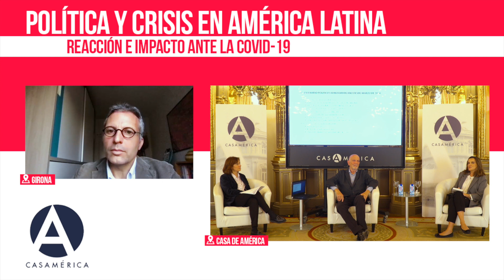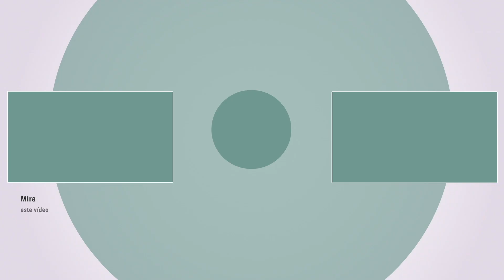Política y crisis en América Latina. Reacción e impacto ante la COVID-19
24/11/2020. Presentación del libro Política y crisis en América Latina. Reacción e impacto ante la COVID-19.

La trascendencia del momento actual hace que sea crucial escribir y reflexionar sobre cómo los diversos gobiernos de América Latina se han enfrentado al inmenso reto que supone la crisis de la COVID-19. Lo es por dos razones: porque en los tiempos de crisis se generan dinámicas políticas donde los actores transforman conductas e, incluso, acuerdos institucionales que posteriormente perduran a lo largo de los años; y porque en estos momentos críticos salen a la luz las características más relevantes e idiosincrásicos de la sociedad y de sus líderes.

Con esta pretensión el libro presenta un desarrollo de contenidos homogéneo para cada uno de los 19 países tratados en el que se analizan cuatro grandes temas que pensamos cruciales para entender cómo ha sido el desempeño político y el impacto social de los gobiernos en esta crisis. Los cuatro grandes temas se refieren a la comunicación, el liderazgo, las políticas de salud y economía y a la gestión respecto a los derechos, el territorio y la seguridad.

Participantes:
- Manuel Alcántara, catedrático de Ciencia Política y de la Administración de la Universidad de Salamanca y director del libro.
- Leticia María Ruiz Rodríguez, profesora titular de Ciencia Política de la Universidad Complutense de Madrid.
- Salvador Marti i Puig, catedrático de Ciencia Política en la Universidad de Girona.
Modera: Áurea Moltó, directora de la revista Política Exterior.